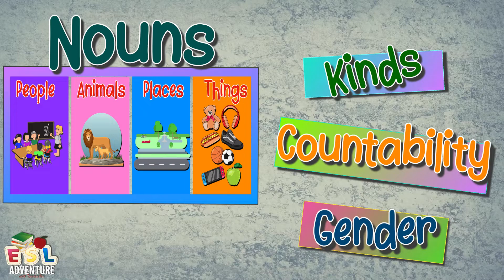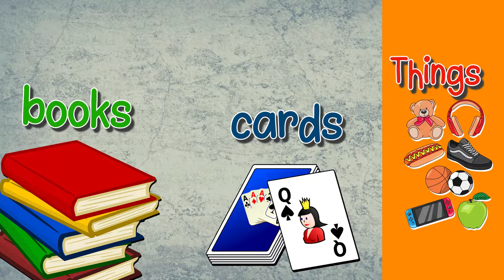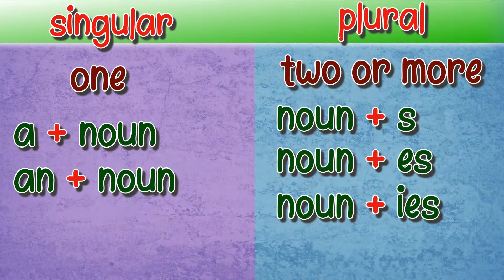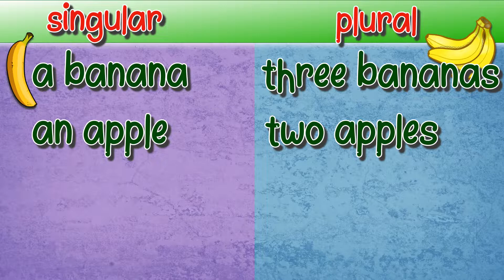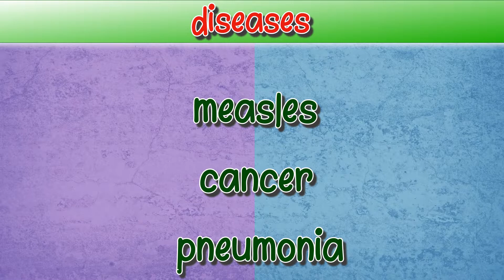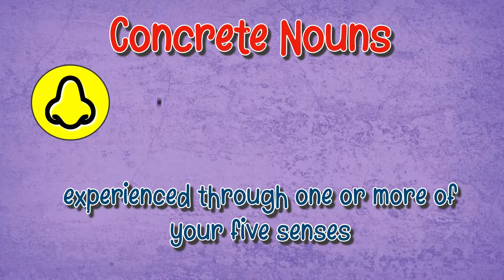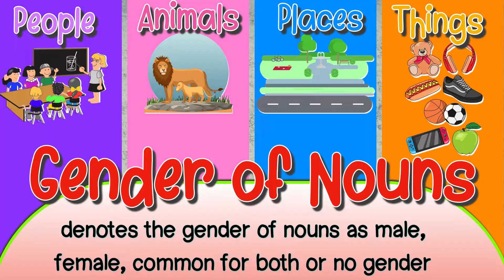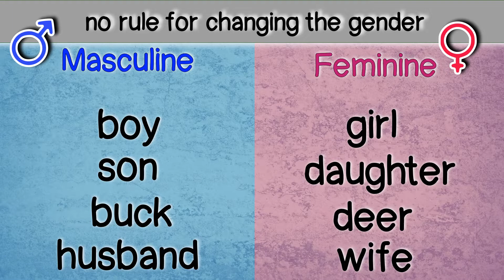NOUNS: Kinds, Countability, Gender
Noun refers to people, animals, places and things that we encounter everyday and everywhere. This is the building block of grammar and the most essential among the parts of speech. This video is a comprehensive coverage of nouns. The definitions and examples are given for the following: singular and plural (both regular and irregular), common and proper nouns, countable (count) and uncountable (mass) nouns, collective nouns, concrete nouns, abstract nouns and the gender of nouns.
00:00 Nouns
00:28 Names of People
01:12 Names of Animals
02:03 Names of Places
02:41 Names of Things
03:28 Common and Proper Nouns
07:38 Regular Plurals of Nouns
08:21 Irregular Plural of Nouns
09:54 Countable/Count Nouns
10:54 Uncountable/Mass Nouns
13:52 Collective Nouns
16:50 Concrete Nouns
19:01 Abstract Nouns
20:33 Gender of Nouns